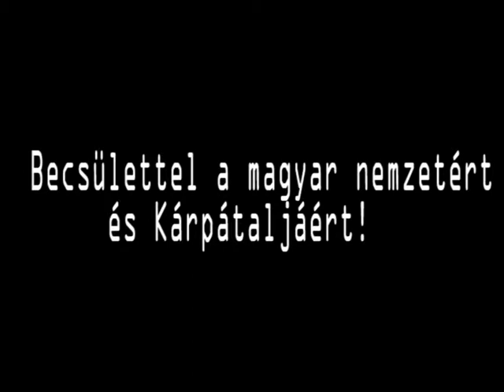KOVACS MIKLOS TRAILER 1